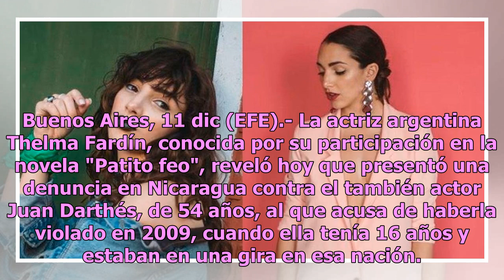Actriz de "Patito feo" denuncia por violación a un actor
Buenos Aires, 11 dic (EFE).- La actriz argentina Thelma Fardín, conocida por su participación en la novela "Patito feo", reveló hoy que presentó una denuncia en Nicaragua contra el también actor Juan Darthés, de 54 años, al que acusa de haberla violado en 2009, cuando ella tenía 16 años y estaban en...